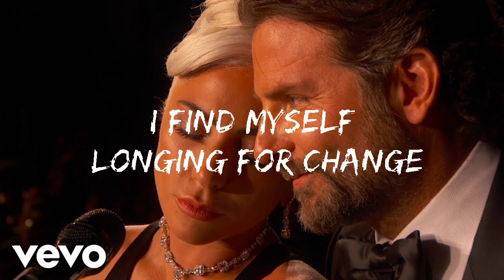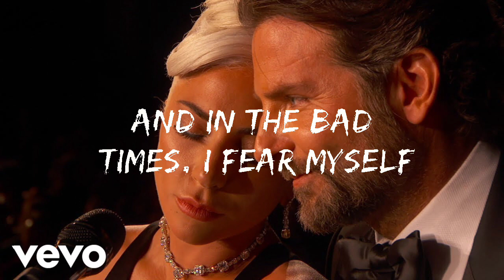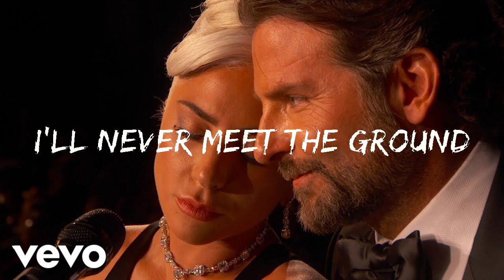Lady Gaga, Bradley Cooper - Shallow (Lyrics) (A Star Is Born Soundtrack)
🎵 Lady Gaga & Bradley Cooper - Shallow (Lyrics) A Star is Born

🎤 Lyrics: Lady Gaga & Bradley Cooper - Shallow

In the sha-ha, sha-la-low
In the sha-sha-la-la-la-low

Hoo, huh, uh, huhh-ow
Huh, huhh-huhhh